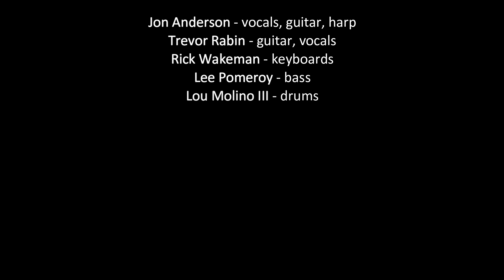Yes - And You And I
Yes Featuring Jon Anderson, Trevor Rabin, Rick Wakeman ‎– Live At The Apollo (50th Anniversary)

Yes featuring Jon Anderson, Trevor Rabin and Rick Wakeman have been touring recently in celebration of the prog rock band’s 50th anniversary and their 2017 show at the Manchester Apollo. The three musicians play classic tracks such as Roundabout, Owner Of A Lonely Heart, And You And I, Hold On, Heart Of The Sunrise, I’ve Seen All Good People, and more, to a sellout crowd and are joined on stage by Lee Pomeroy (on bass) and Lou Molino III (on drums).

Jon Anderson - vocals, guitar, harp
Trevor Rabin - guitar, vocals
Rick Wakeman - keyboards
Lee Pomeroy - bass
Lou Molino III - drums